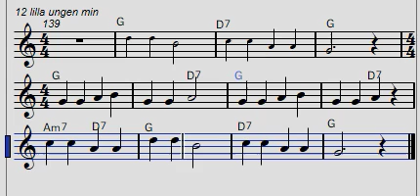lilla ungen min k